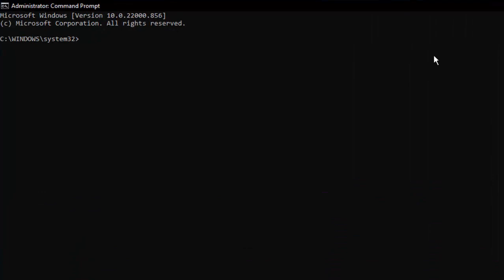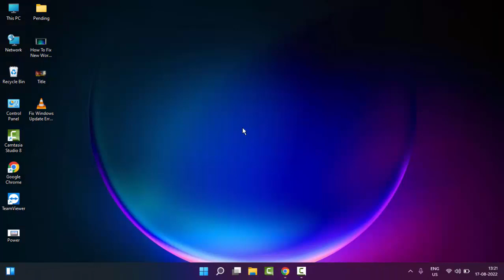how to Fix OOBEKEYBOARD OOBELOCAL OOBEREGION Errors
In this tutorial I will show you, Fix OOBEKEYBOARD, OOBELOCAL, OOBEREGION Errors.